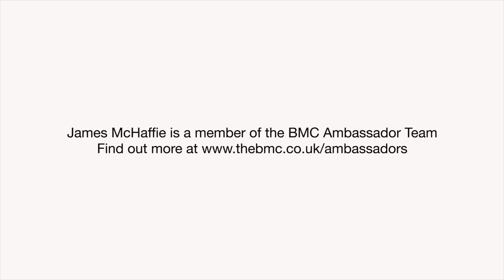James McHaffie: BMC ambassador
In June 2014 BMC ambassador James McHaffie achieved a long held ambition: to solo one hundred Lake District extremes in a day. Here he is soloing White Noise (E3 5c) and Guillotine (E3 5c) at Reecastle.